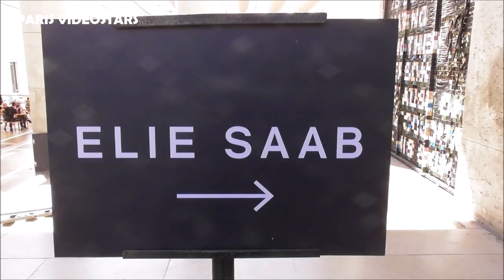Nikki REED ( Rosalie Hale / Twilight ) @ Paris Fashion Week show Elie Saab 3 july 2019